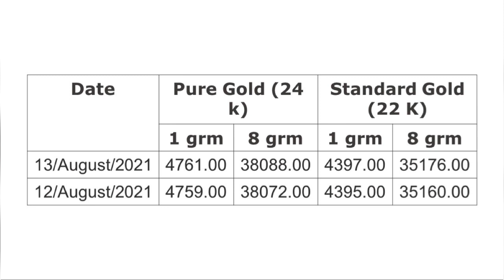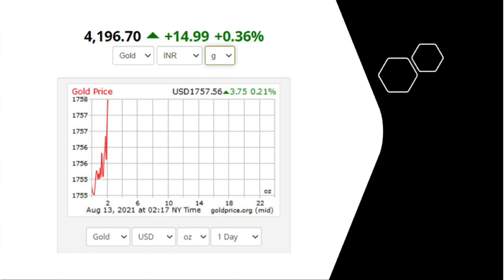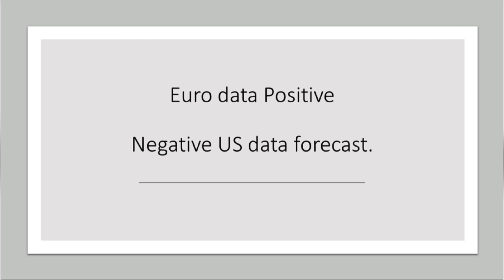Gold Price raising again|Gold Price today|Chennai Gold|Tamil|Negative forecast